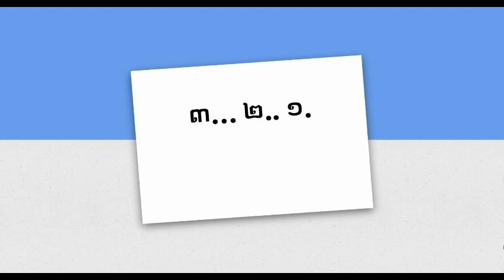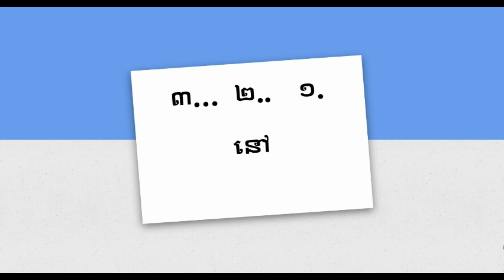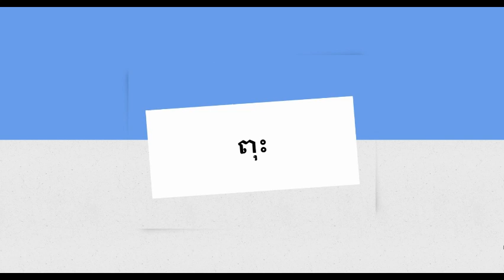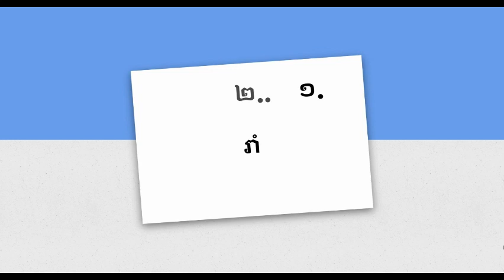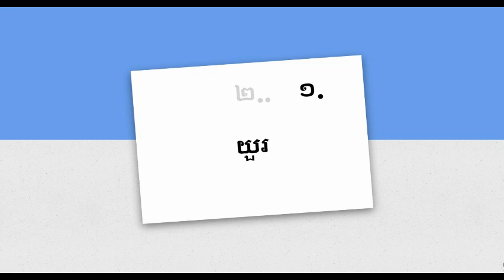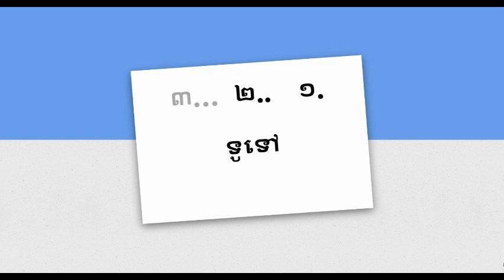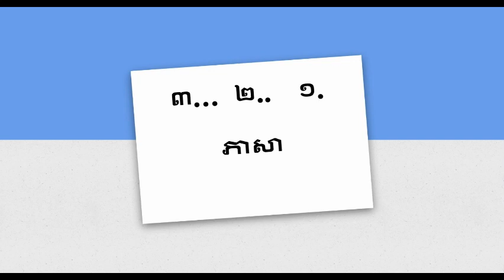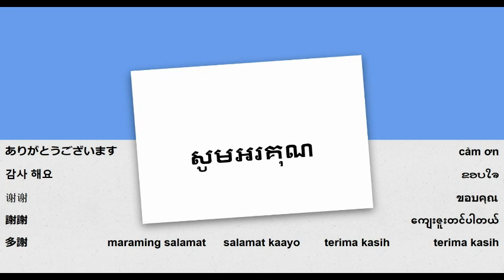Học đọc tiếng Đài Loan – bài 8 ទ ធ ន ព ភ ម យ រ ល វ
Đọc tiếng Khmer - có trong bài học này - phụ âm nhóm 2 phần 2, luyện đọc